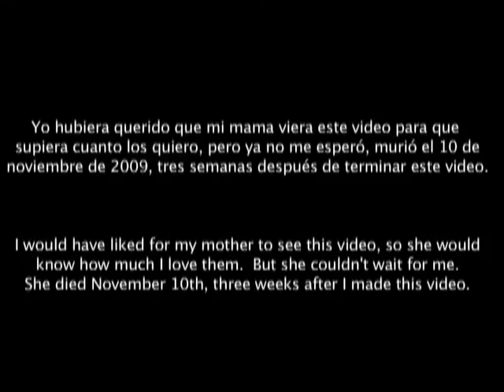Marta's Story (English translation - audio only)